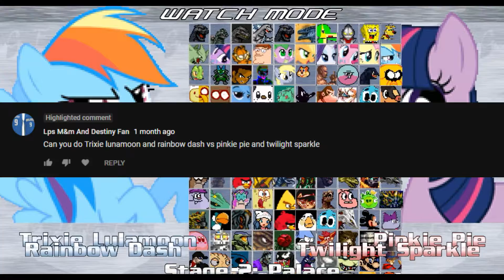MUGEN Fights #36 Trixie and Rainbow Dash vs Pinkie Pie and Twilight Sparkle (Request 17)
Request by LPS M&M and Destiny fan